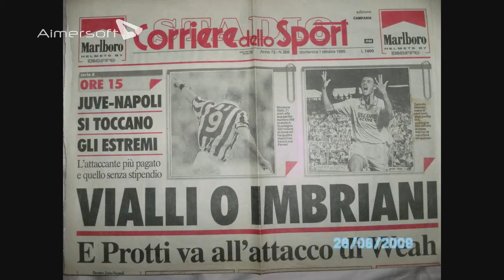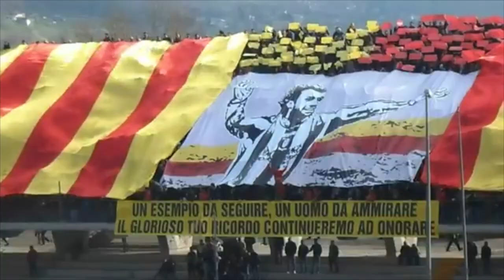"il calciatore"...Carmelo Imbriani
Le sue azioni più belle con la "sua " colonna sonora